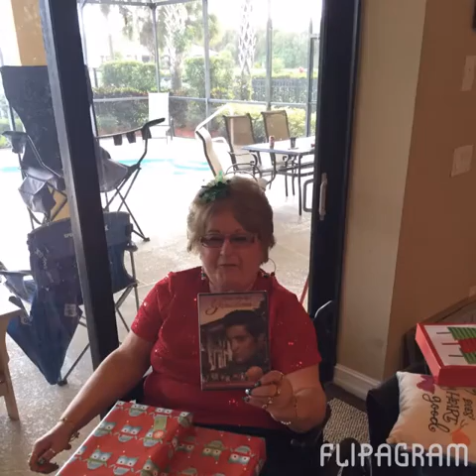Flipagram - Roberts Family Christmas 2015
Roberts Family Christmas 2015 🎄🎅🌴🍻😎
♫ Bob Seger & The Silver Bullet Band - Little Drummer Boy